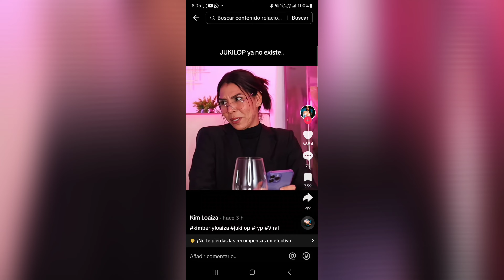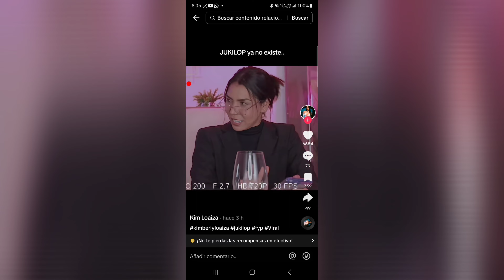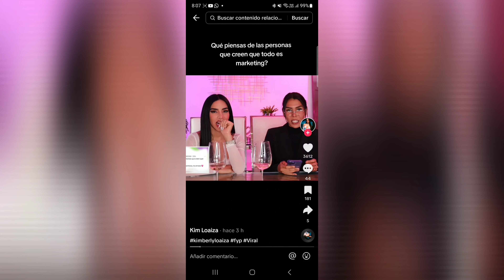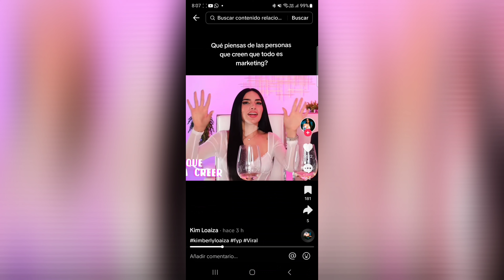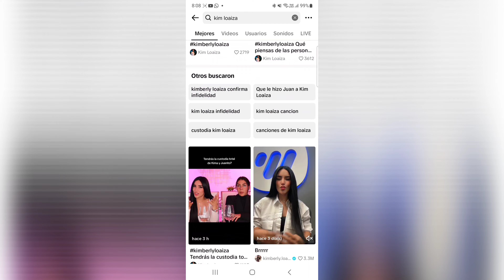¡JUKILOP SE ACABÓ! Kimberly Loaiza cuida sus palabras al hablar sobre Juan De Dios Pantoja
Maryfer Centeno analizó el video más reciente de Kimberly Loaiza en el que habla sobre el fin de su relación con Juan De Dios Pantojo, luego de que este presuntamente le fuera infiel.

Los espero este 8 de DICIEMBRE en el TEATRO JORGE NEGRETE, BOLETOS disponibles en TICKETPOINT. Dos funciones: 18:00 y 20:30 hrs